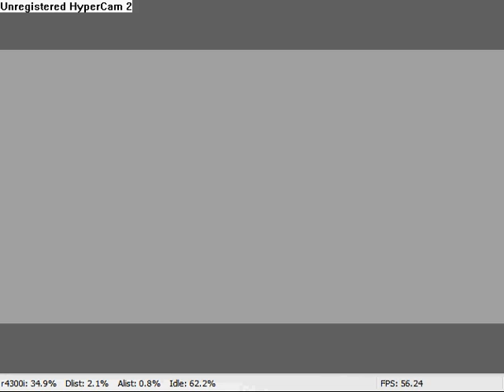Killing Ganon as Young Link with deku sticks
I played around a bit with the Oot Debug Rom and I stumbled upon  Ganon's Tower Final Battle Map.
During the recording, I did the infinite Deku stick glitch
No hacks were used